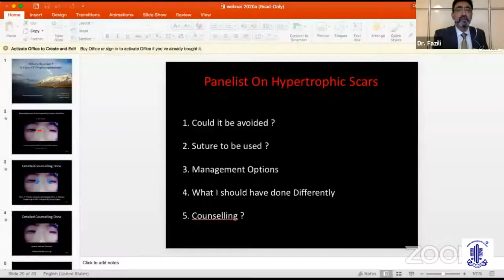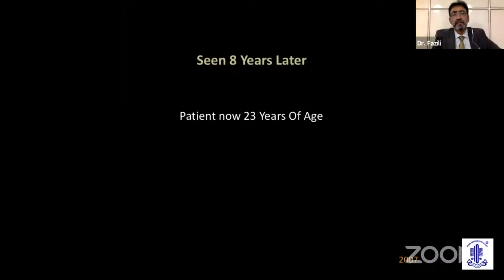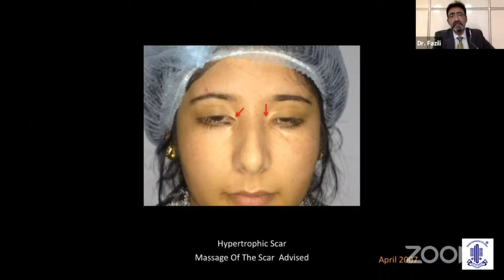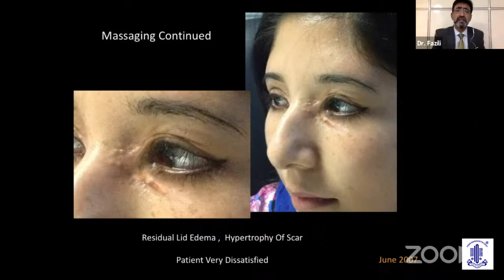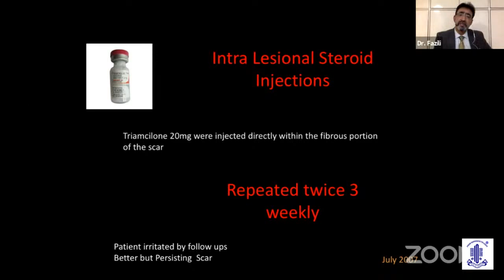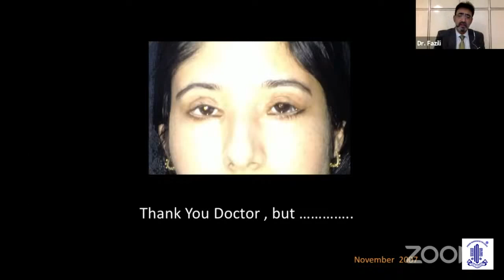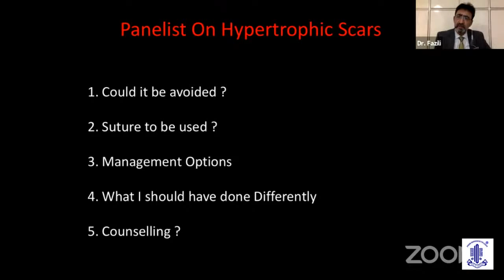AIOS Scientific Committee - Oculoplasty and Facial Aesthetics Case Files...Dr.Sajjad Fazili